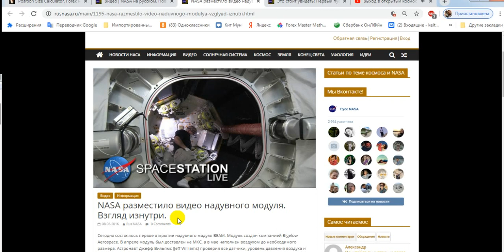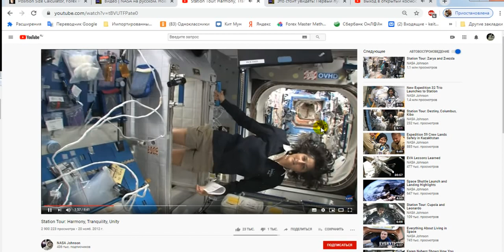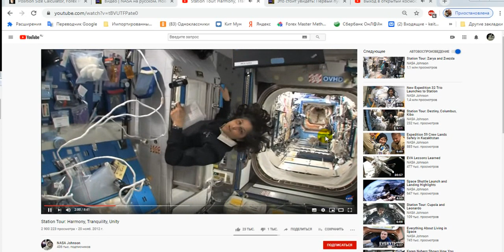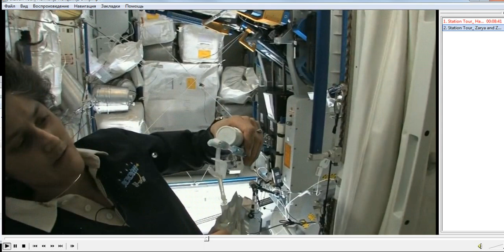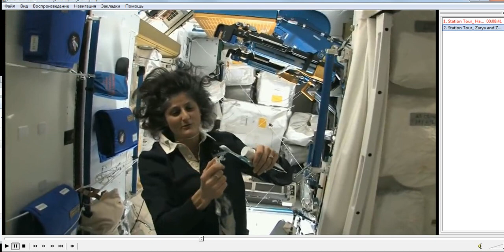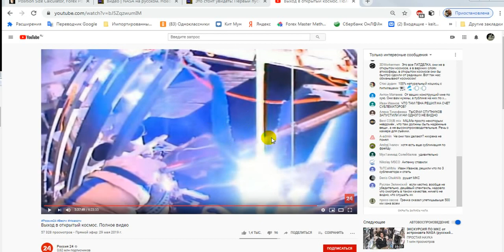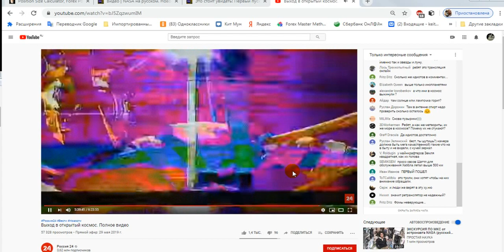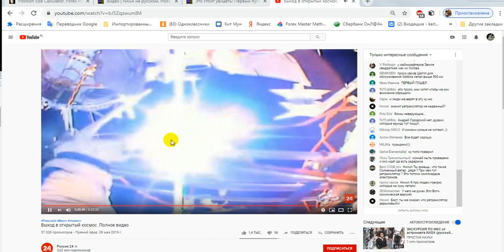Водяные пузыри в космосе на официальных видео НАСА (NASA)/Разоблачение НАСА/Ляпы космонавтики/Монтаж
АУДИОКНИГИ НА ЗАКАЗ! 1 час - 10 руб (минимум 100 руб). Аудиокниги записываются профессиональной программой, с очень мощным движком на базе Yandex SpeechKit JS API - TTS (Yandex.Net) Примеры голосов озвучки om/club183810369?w=wall-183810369_1 Водяные пузыри в космосе и в космических кораблях на официальных видео с НАСА (NASA)/Разоблачение НАСА/Ляпы космонавтики/Монтаж врунов/Глюки матрицы/Весь космос снимают в других местах, а потом подставляют другой, "космический" фон.
Источники видео:
NASA разместило видео надувного модуля. Взгляд изнутри.

Life on Station. B-roll of life aboard the International Space Station. Image credit: Courtesy NASA. NASA’s Johnson Space Center has served as a hub of human spaceflight activity for more than half a century.
Каскад пузырьков: 3-05

Station Tour: Harmony, Tranquility, Unity. Expedition 33 Commander Suni Williams starts off her tour of the International Space Station with a look at its nodes -- Harmony, Tranquility and Unity -- which include the crew's sleeping quarters and hygiene station. NASA’s Johnson Space Center has served as a hub of human spaceflight activity for more than half a century.
1-55 - глюк предыдущего фона (не успели заретушировать или пропустили).
3-26 пузырек, быстро летящий вниз, а не зависающий в воздухе.
4-15 Каскад больших пузырей, резко летящих вверх.

Station Tour: Zarya and Zvezda. Expedition 33 Commander Suni Williams concludes her tour of the International Space Station with a visit to the Russian segment, which includes Zarya, the first segment of the station launched in 1998, and Zvezda, the central command post. NASA’s Johnson Space Center has served as a hub of human spaceflight activity for more than half a century.
1-03 справа внезапно появляется что-то и летит вверх

Выход в открытый космос. Полное видео. Трансляция выхода в открытый космос российских космонавтов Олега Кононенко и Алексея Овчинина. Им предстоит выполнить ряд работ по монтажу оборудования на внешней поверхности МКС. Официальный YouTube канал ВГТРК. Россия 24 - это российский информационный канал.
5:36:58 - проплыл пузырек
5:37:50 по 5:38:13 - фейерверк из пузырьков!
5:39:00 по 5:39:10 - каскад пузырей!
На 5:27:53 и с 3:58:00 земля то круглая, то вогнутая, то плоская. рыбий глаз

На стимулирование канала:
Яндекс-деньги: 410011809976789